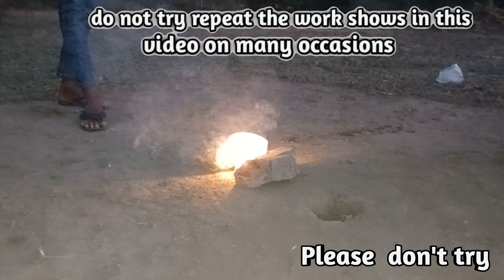Diwali Anar vs Ice Diwali Experiment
Diwali Anar vs Ice Diwali Experiment | 8ce vs diwali anar

Diwali Anar + Ice = क्या होगा? Diwali experiment
Diwali Anar पर Ice डालने से क्या होगा? | Explosive Fire Test
cracker testing diwali
diwali stash
different types of crackers testing
all diwali cracker testing
fireworks testing
different diwali crackers testing 2024
diwali crackers 2024
Dry Ice
dry ice vs anar
dry ice experiment
anar aur dry ice
diwali anar experiment
ice
experiment
dry ice a
Ice
Ice vs anar bam
Ice vs anar bam experiment
experiment
experiment video
Diwali experiment
Diwali dhamaka
Anar
Anar  experiment
Anar  pataka
Anar bam dhamaka
How to make Diwali
How to make Anar
Mirzapur
Pankaj Tripathi
Ali Fazal
Divyenndu
Abhishek Banerjee
Gurmmeet Singh
Ritesh Sidhwani
Farhan Akhtar
Guddu Bhaiya
Kaleen Bhaiya
Munna Bhaiya
Munna Tripathi
Compounder
MirzapurTheFilm
Phoolchand Tripathi
Guddu Pandit
Bablu Pandit
India's Got Latent
Mr Beast
Tamannah Bhatia
Singham Again
Ajay Devgn
Deepika Padukone
Ranveer Singh
Diwali
Hindi Movies
Music
Bollywood
Hindi Music
Carryminati
CID
Singham
Bhool Bhulaiya 3
Pushpa 2
Allu Arjun
fukra insaan
triggered insaan
wanderers hub
fukra insaan live
malhan family
fukra insan
split or steal
fun family
Dhruv rathee
vlog
Dhruv Rathee girlfriend
dhruv
rathee
travel
travel vlog
indian vlogger
flying beast
carryminati
best places to travel
Europe travel
Europe trip
Tourism
africa
botswana
african fruit
quadripoint
okavango delta
okavango
GTA 5
GTA 5 Hindi
GTA 5 Hindi Dubbed
GTA 5 Hindi Part 6
GTA 5 Total Gaming
total gaming
ajjubhai
gta 5 ajjubhai

This video is only for entertainment or demonstration or educational purposes only.
don't try to repeat or recreate any action shown in this video.